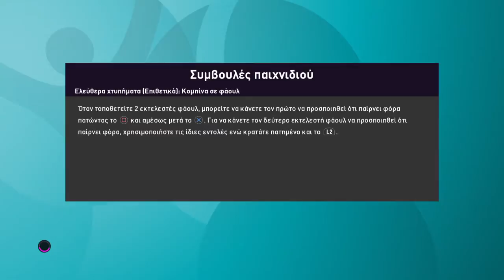eFootball PES 2020 ps4 gameplay ιταλία-τουρκία